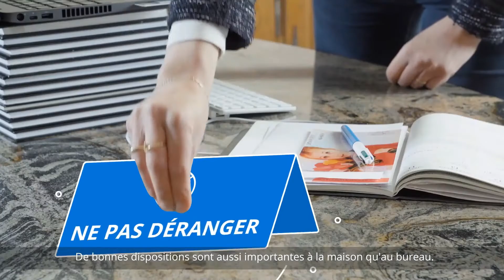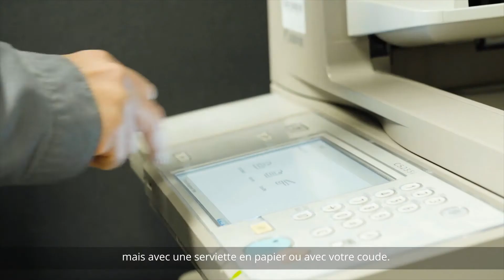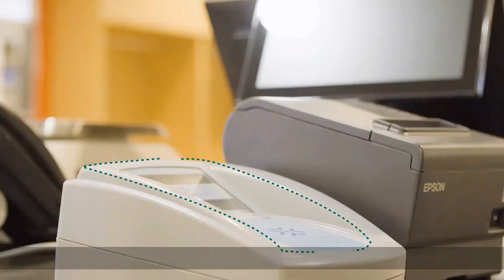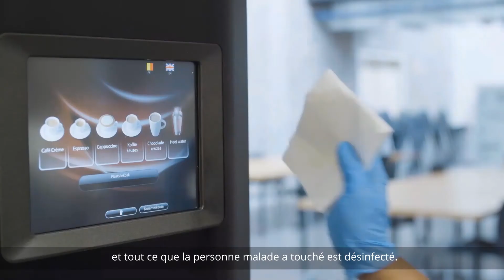FOD Video Complete FR Sub